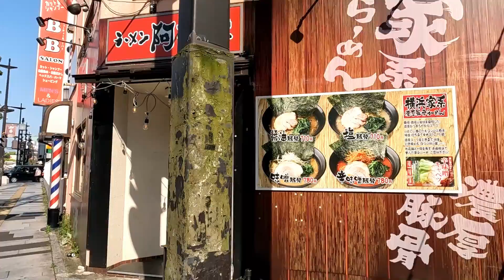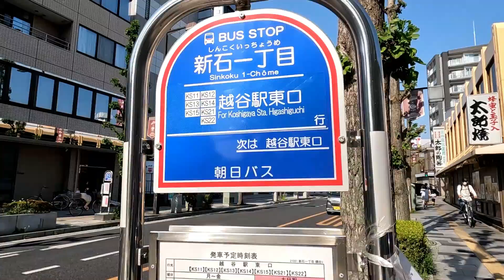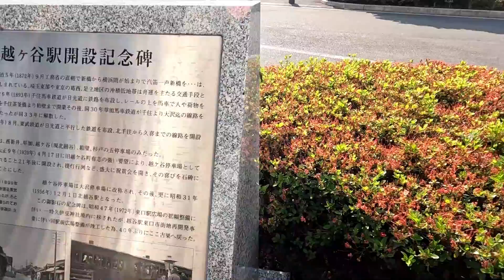東武スカイツリーライン、越谷駅周辺を散策！埼玉県越谷市(Japan Walking around Koshigaya Station)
東武スカイツリーライン、越谷駅周辺を散策してきました。
埼玉県越谷市弥生町にある駅。

1920年開業
１日平均乗降人員（2020年度）
東武スカイツリーライン：39752人

■関連動画
①通勤ラッシュシリーズ